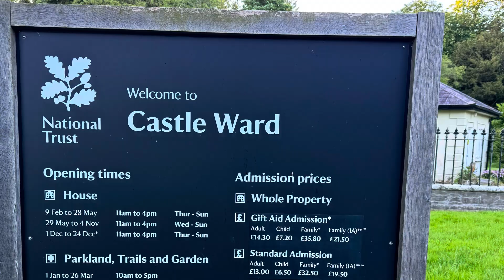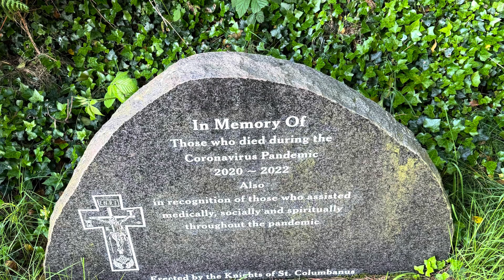castle ward in Downpatrick